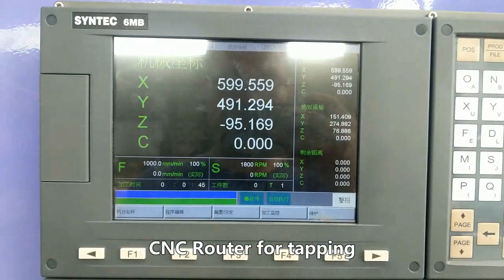Acctek small size ATC cnc router machine for tapping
Peter Cheng
skype:cnpetercheng